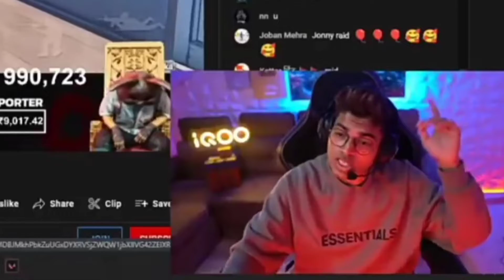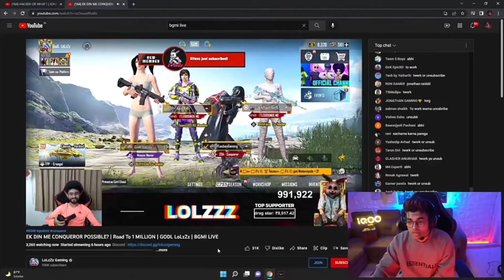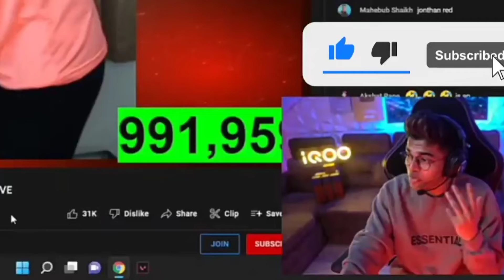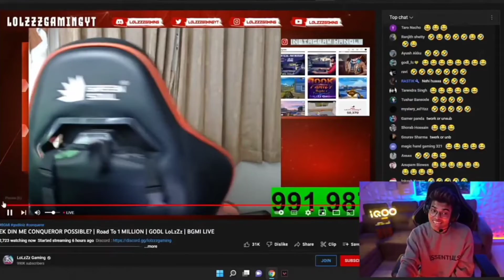GAMING RAID ON @LOLZZZ GAMING FUNNIEST RAID 😂